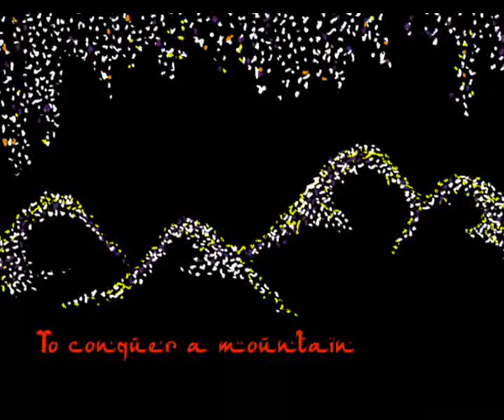To conquer a mountain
A short animated movie made in Adobe After Effect,  jus a tiny saga.